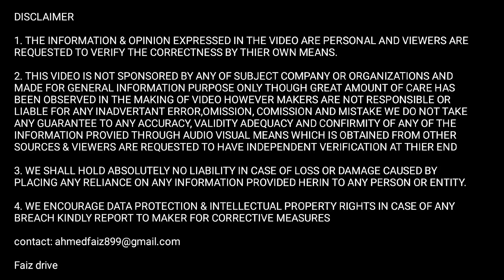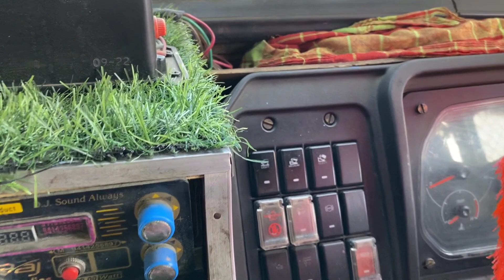पहले बनूंगा💪truck driver😎फिर लूंगा khud ka new truck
transport business
tata trucks in india
tata bs6 4825c
power of tata 4825
tata bs6 trucks
truck reviews
truck ownership reviews
truck information